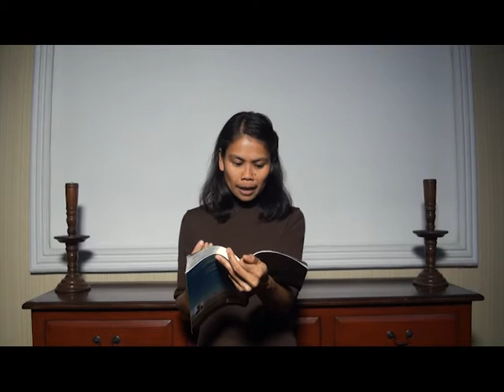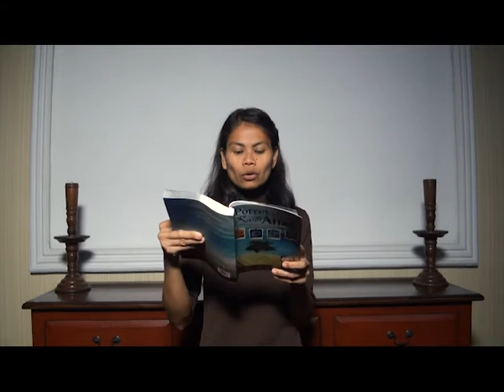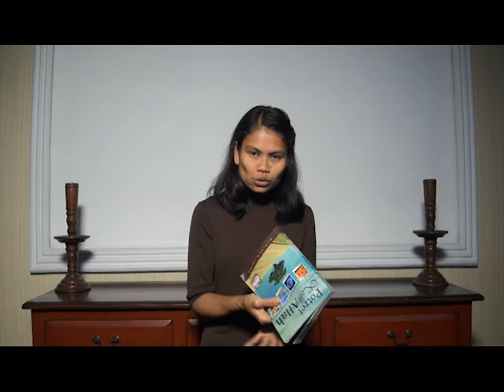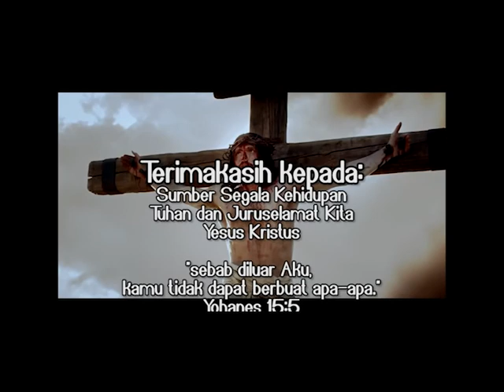"Paskah" - RENUNGAN Potret Kasih Tuhan: HCBN INDONESIA